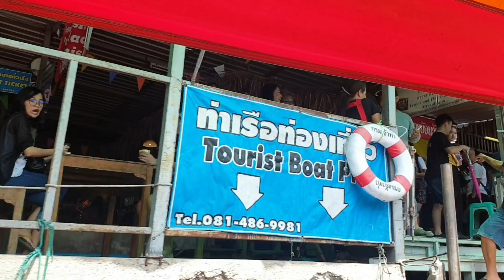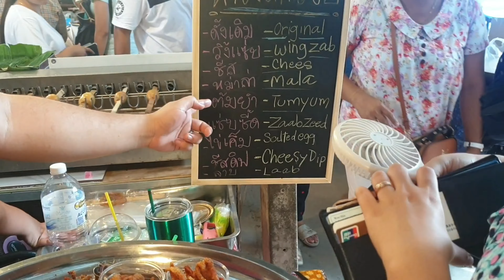대구흔남 태국Bangkok여행 랏마욤 수상시장가기!!( 태국여행 여름휴가 페닌슐라호텔 랏마욤 수상시장 닭껍질튀김 방콕 Bangkok 엠브로 백종원골목식당 )